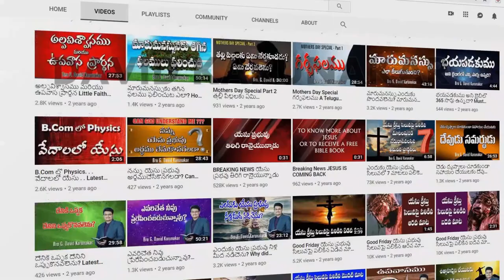దావీదు దేవుడిని ఏమి నేర్పమని అడిగాడో తెలుసా? కీర్తనలు Psalms 119:33 Today's Life Changing Message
యెహోవా, నీ కట్టడలను అనుసరించుటకు నాకు నేర్పుము. అప్పుడు నేను కడమట్టుకు వాటిని గైకొందును. కీర్తనలు 119:33